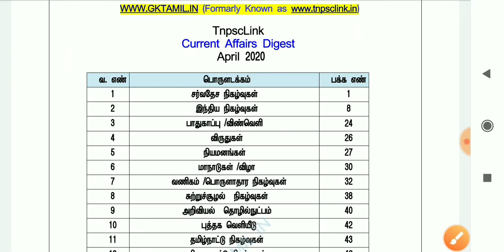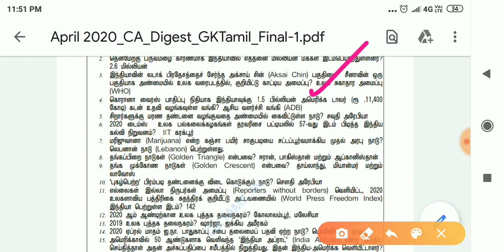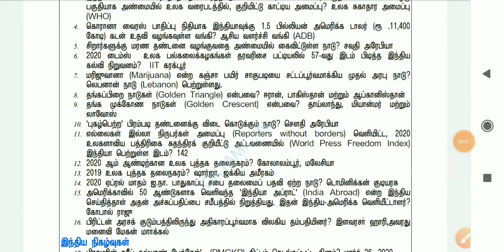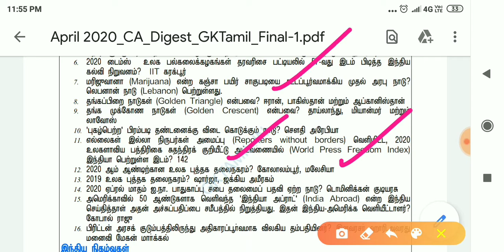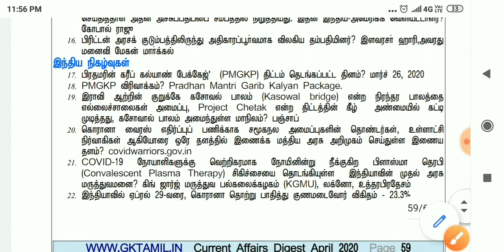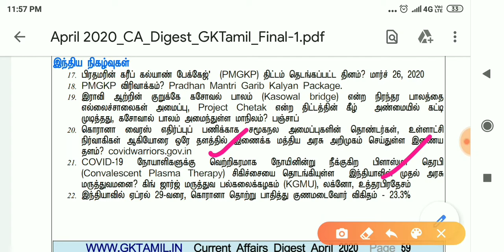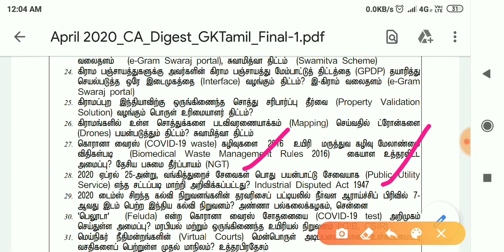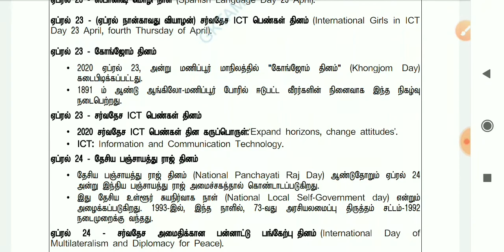280 முக்கிய நடப்பு நிகழ்வுகள் 🔥 TNPSC GROUP 1 Important Current Affairs April 2020